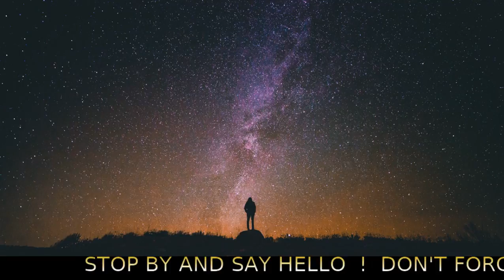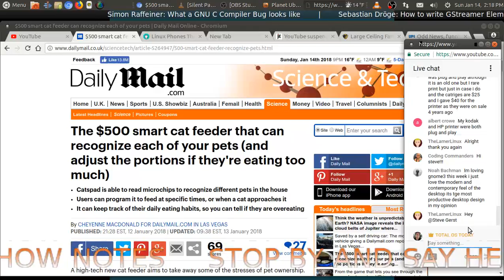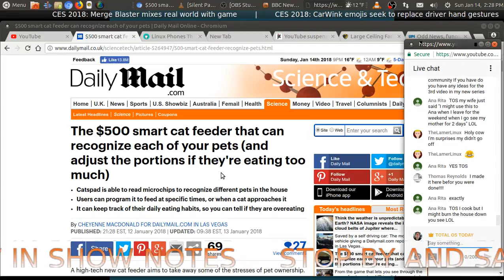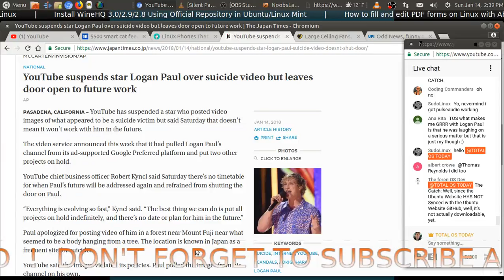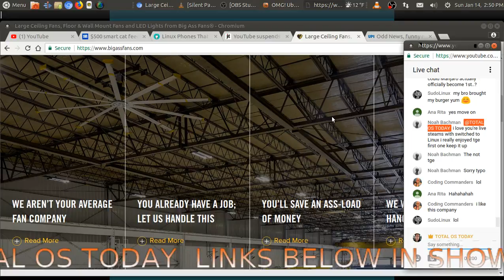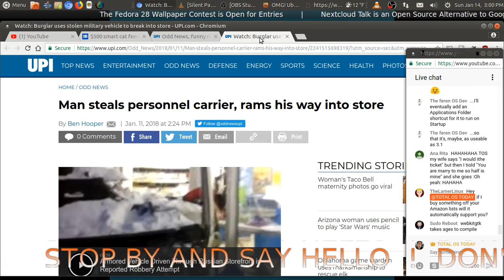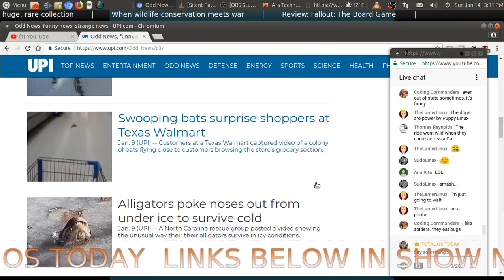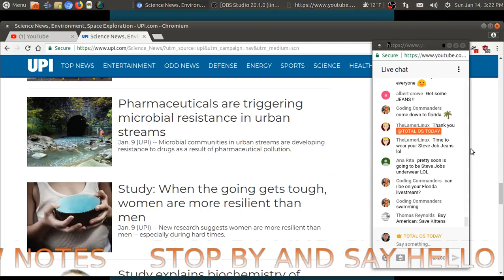$500 Smart Cat Feeder??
Join me for some news and nonsense. You can support these LIVE events with Paypal Shop Tostoday at Amazon
Any topics you you like?

Show starts at  3:30